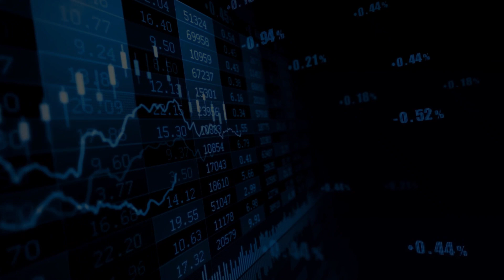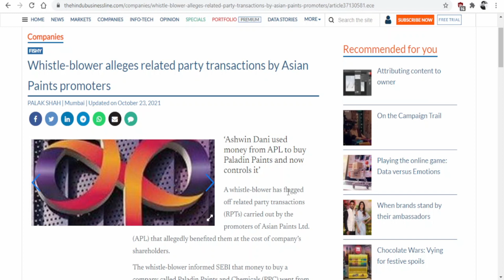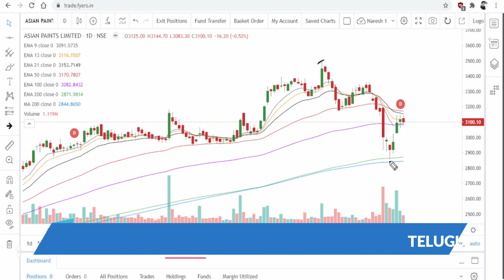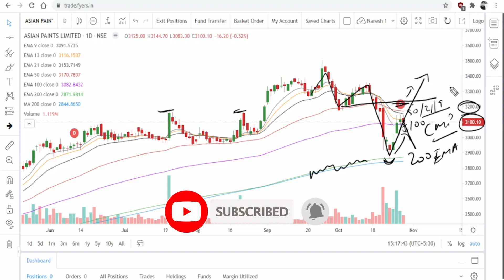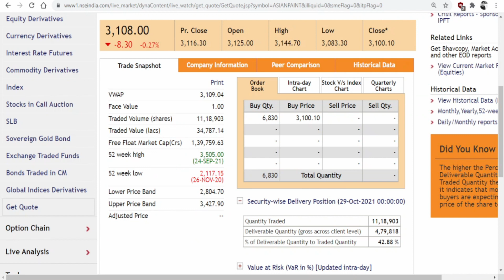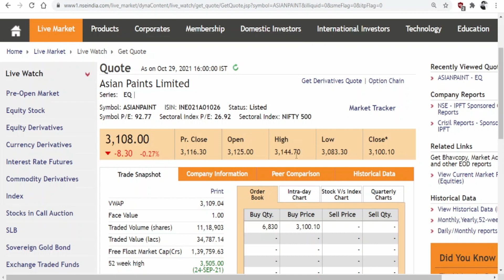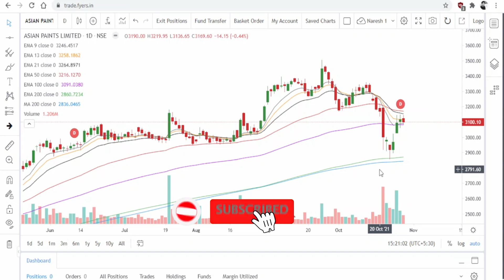ASIAN PAINTS SHARE ANALYSIS TELUGU | ASIAN PAINTS SHARE PRICE TARGET | ASIAN PAINTS SHARE NEWS TODAY